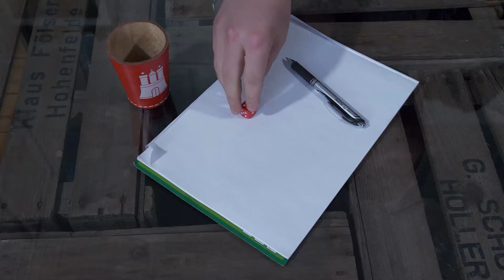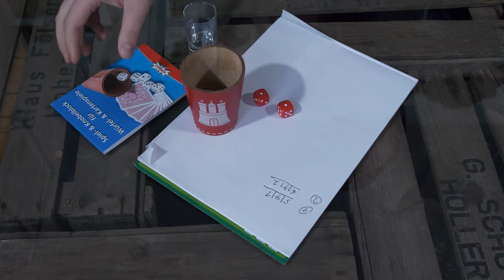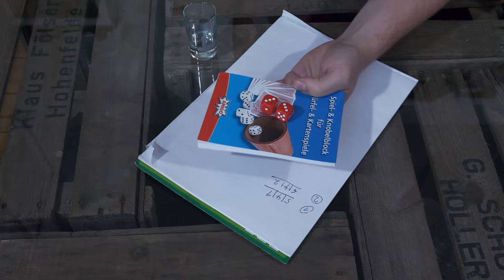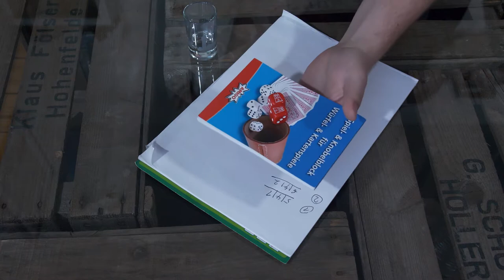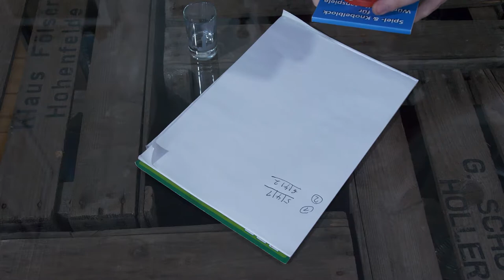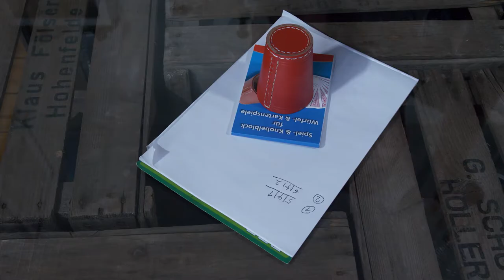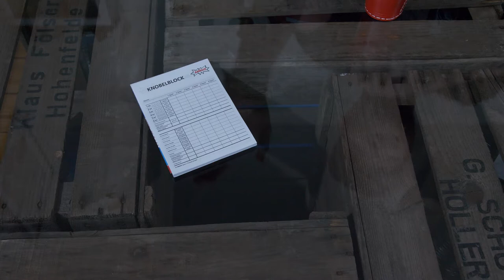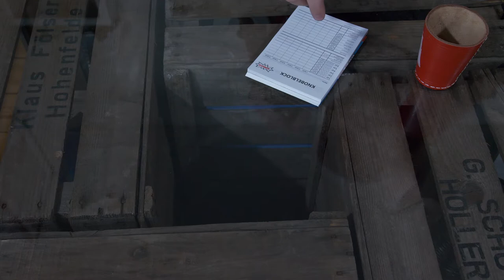Let's Brettspiel - Würfelspiele - #1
Alea iacta est - Die Würfel sind gefallen
soll Caesar mal gesagt haben.
Welches Würfelspiel der wohl gespielt hat?
Vielleicht ist es eins der Spiele die Bryan euch in diesem Video erklärt.